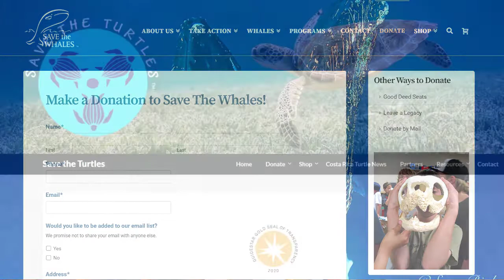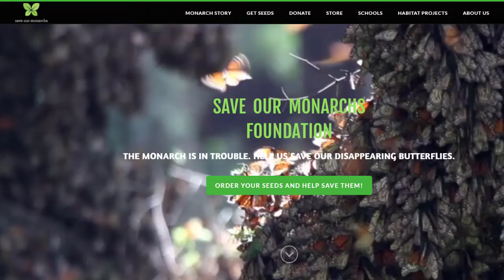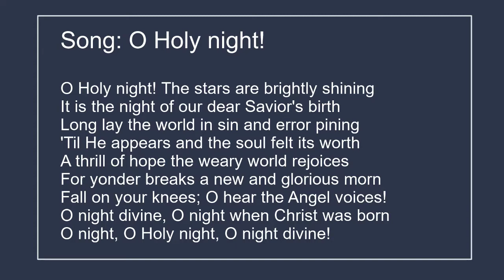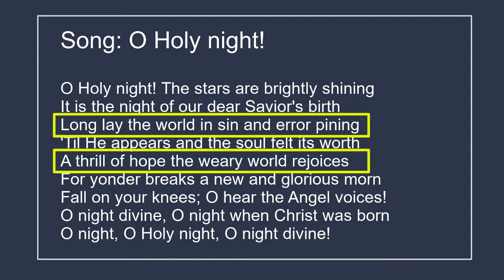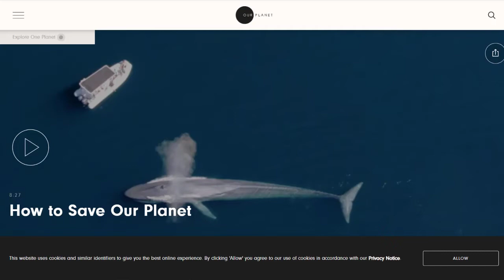Devotional 2/21 - "Jesus Saves"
Sunday Afternoon Devotional 2/21/20
Speaker: Bro. Richie Ho, Minister

This is the official YouTube channel of the Apostolic Faith Church, located on the corner of 75th Street and Roosevelt Way in Seattle, Washington.

We are a traditional, multicultural, Bible-believing church, committed to upholding the gospel of Jesus Christ. Our services are a time to worship God together through prayer and music, be encouraged by testimonies of God working in lives today, and hear practical and relevant messages from the word of God.